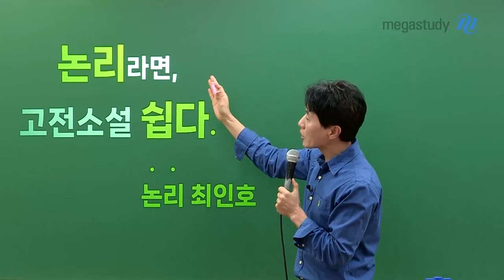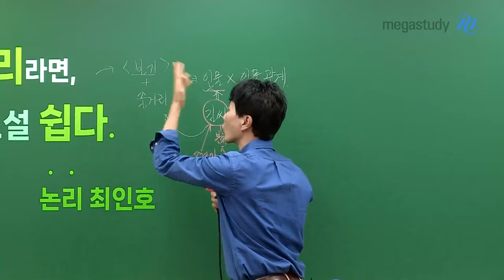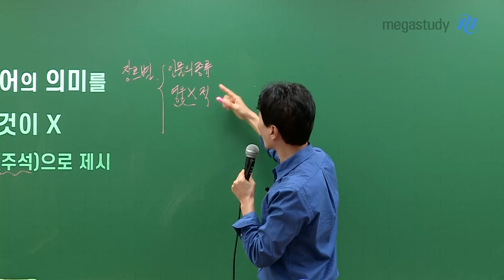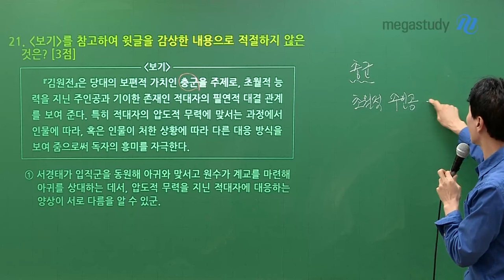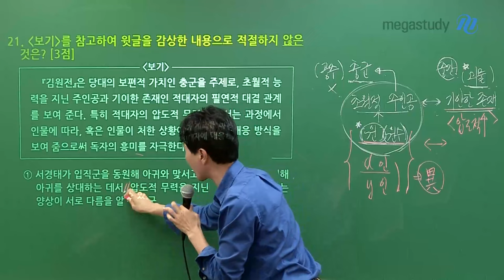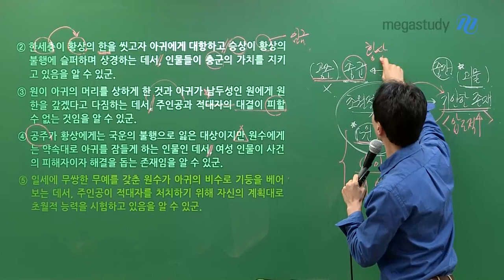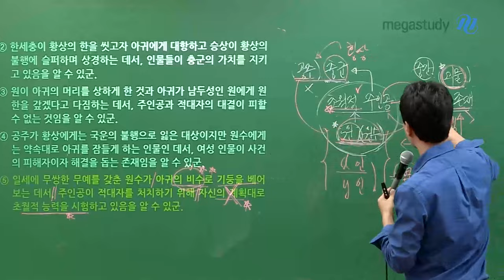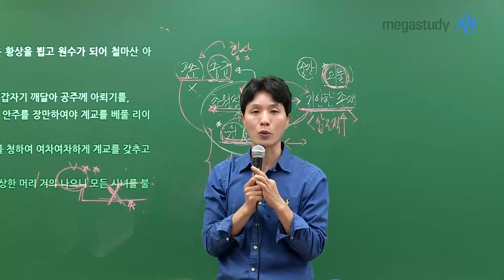[메가스터디] 국어 최인호쌤 - 논리라면, 고전소설 쉽다!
〈논리라면, OOO 쉽다 - 4편〉

논리라면 시리즈 문학편의 마지막은 '고전소설'에 관한 내용입니다.

고전소설! 고어나 한자어를 몰라도, 줄거리를 암기하지 않아도,
〈보기〉와 [중략 줄거리]를 통해 기준을 잡고
인물들의 관계, 갈등 상황, 소설의 내용 등을
빠르게 읽어내는 연습을 꾸준히 한다면
문제를 쉽고 정확하게 풀 수 있습니다!

현대소설과 달리, 고전소설에서는 동일 인물의 명칭 변화가
자주 있으니 주의하여 읽는 것이 중요하다는 점도 잊지 마시구요!

'논리'로 고전소설 빠르고 정확하게 푸는 방법과
최인호 선생님의 예시 문제 풀이가 궁금하다면?
영상을 통해 자세히 확인해보세요!